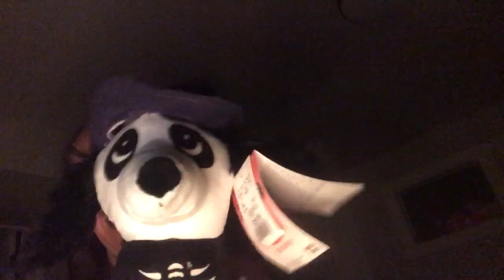October is Goth-Tober year two episode four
I have a cute little friend